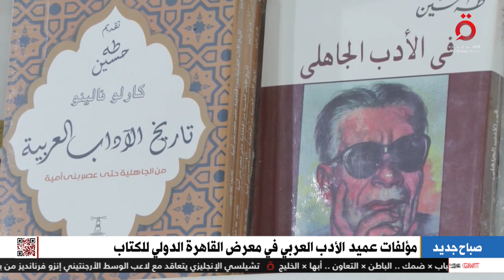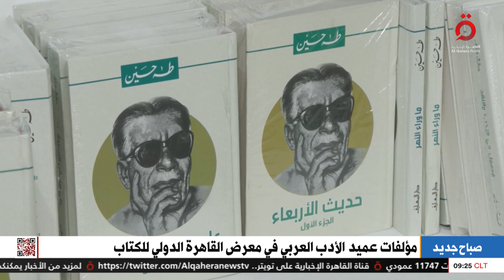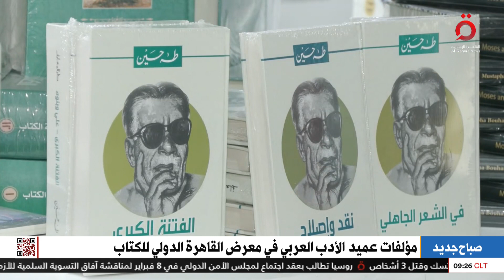مؤلفات عميد الأدب العربي في معرض القاهرة الدولي للكتاب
2/2/2023